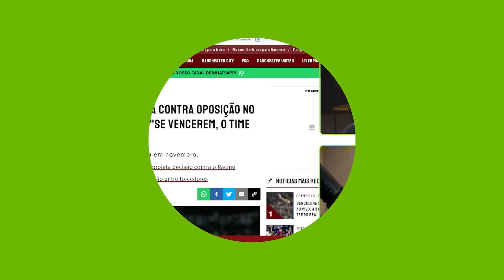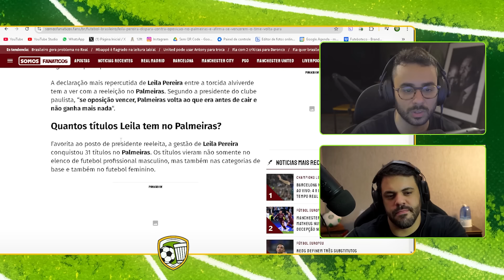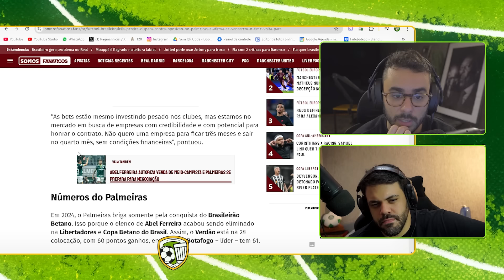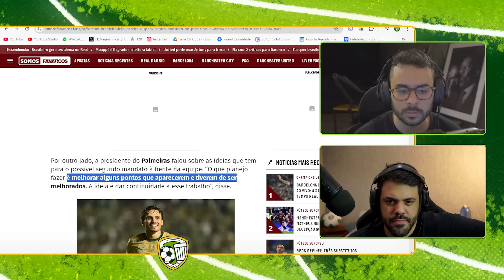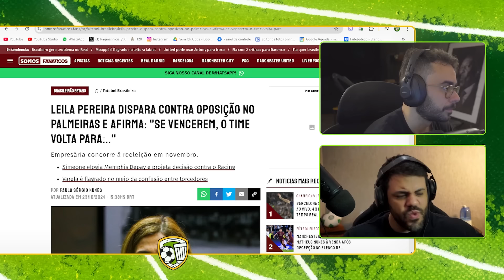O TERRORISMO ELEITORAL DE LEILA PEREIRA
Rodolfo e Felipe comentam declaração de Leila ao Estadão.

Use o cupom "FBOTECO" na KTO para garantir 20% DE BÔNUS no seu primeiro depósito

*bônus de 20% a mais do valor do primeiro depósito. Bônus limitado a R$100

APRESENTADORES:
Rodolfo Gomes

DIREÇÃO:
Lucas Henrique

PRODUÇÃO:
João Rodrigues